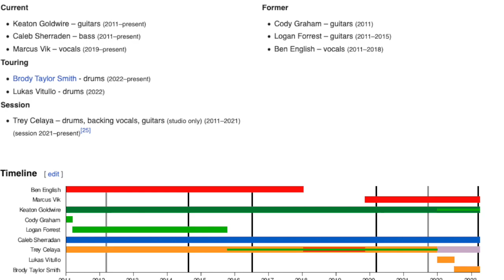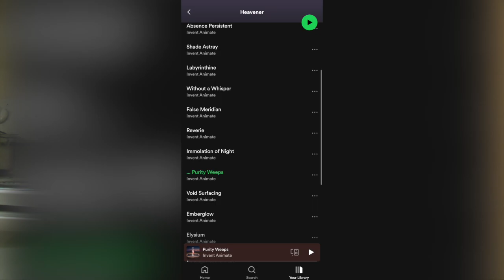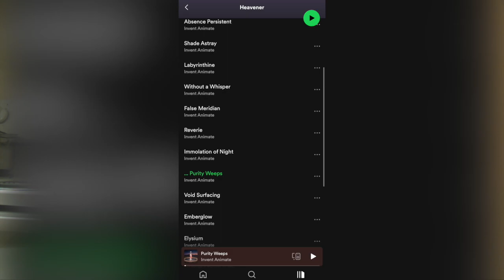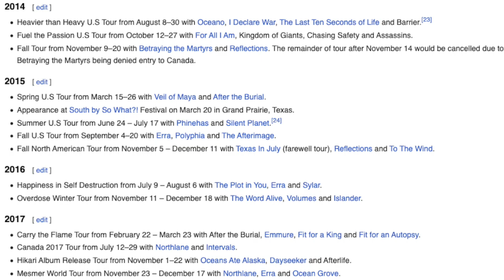ALBUM REVIEW: Invent Animate-"Heavener"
0:00 Intro
0:28 Band History
2:03 Review
10:40 Score
11:25 Closing

-The Bottled Water Guy